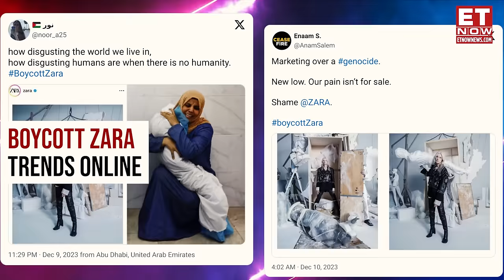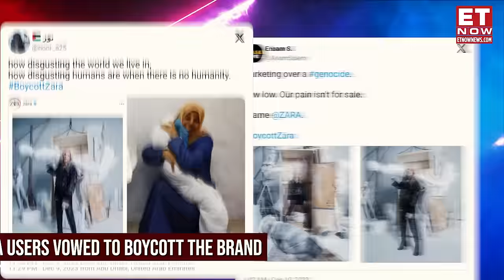BoycottZara Trending On Social Media: What Triggered The Controversy? | Israel-Palestine War | Zara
Spanish Clothing Retailer Zara Found Itself In Trouble After It Released Its Latest Campaign. New Campaign ‘the Jacket’ Intended To Highlight The Versatility Of The Garment. However, It Has Sparked Public Outrage Due To The Controversial Images Used. While Zara Asserts That The Campaign’s Focus Is The Design, The Images Depicted Triggered Strong Backlash. The Images Include Mannequins Wearing Clothing Resembling Islamic Burial Attire. It Also Has An Upside Down Map Of Palestine.